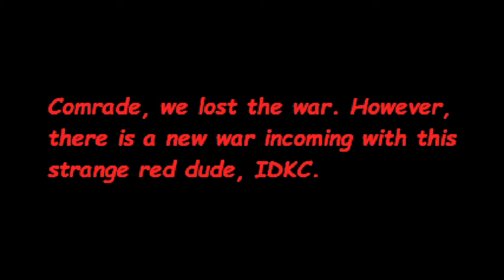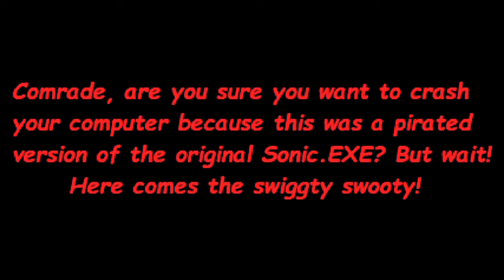Snoc.smEXEy ThE GAYME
Sorry I've been gone for a while I just went back to school